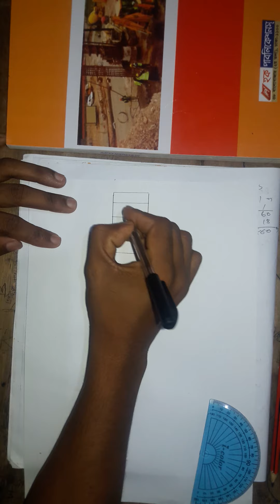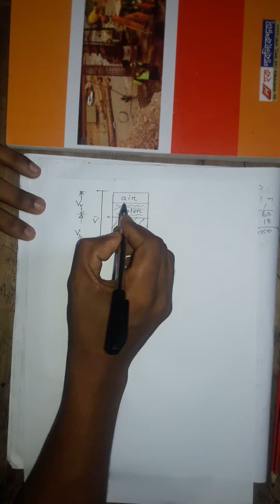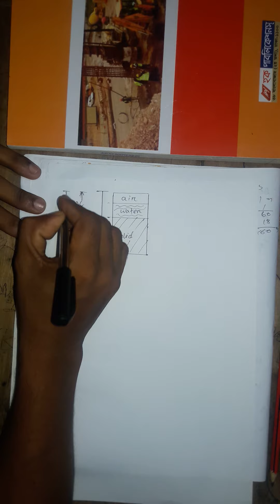Relation with Void Ratio and Porosity || 2nd Chapter, Part-01 || Geotechnical Engineering